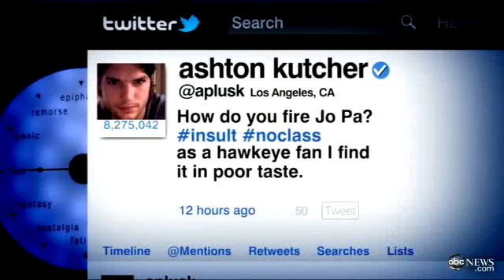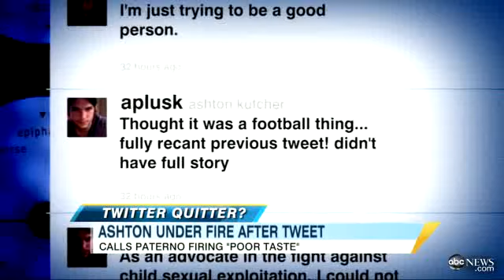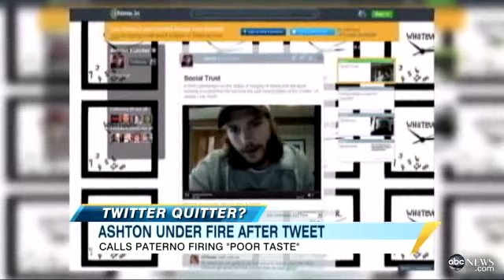Ashton Kutcher Reveals His Inner-Pedophile on Twitter / Tries to Backpedal His Support For Paterno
Ashton Kutcher Reveals His Inner-Pedophile on Twitter / Tries to Backpedal His Support For Child Rapist Joe Paterno